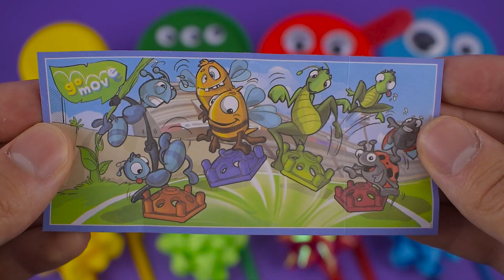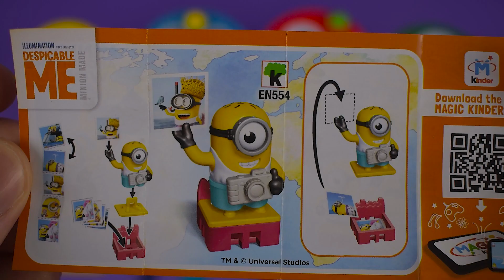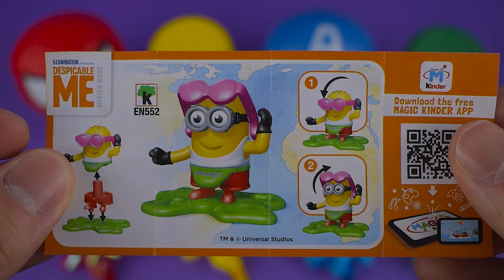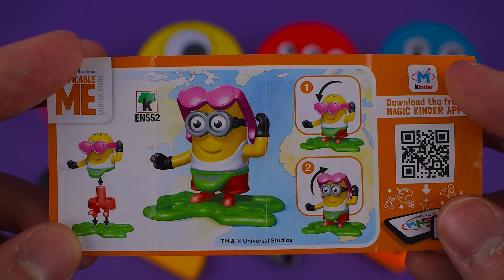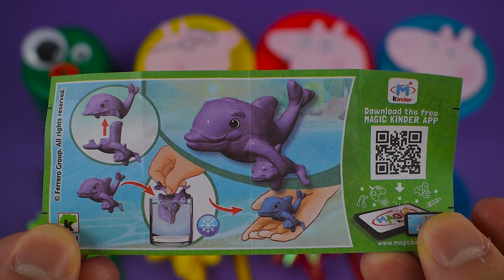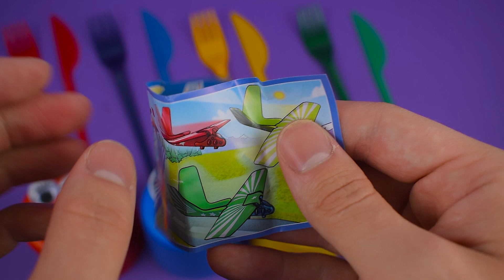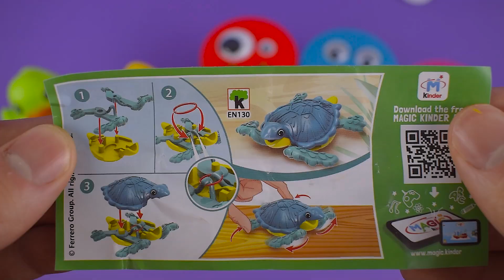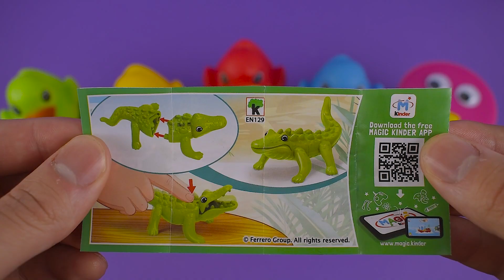30 Min Of Learn Colors For Kids 4 PlayDohIceCream ColorsForKids Surprise Eggs Kinder Surprise Egg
Learn Colors For Kids 4 PlayDohIceCream ColorsForKids Surprise Eggs Kinder Surprise Egg in English